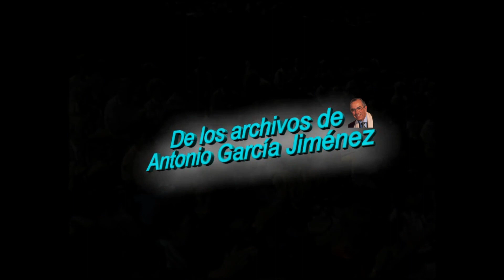Genial actuación de Lola Flores.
Reportajes y biografías de las ciudades del Campo de Gibraltar (La Línea de la Concepción, Algeciras, San Roque, Castellar, Jimena, Los Barrios, Tarifa y San Martín del Tesorillo)